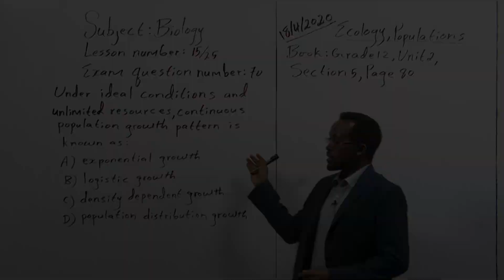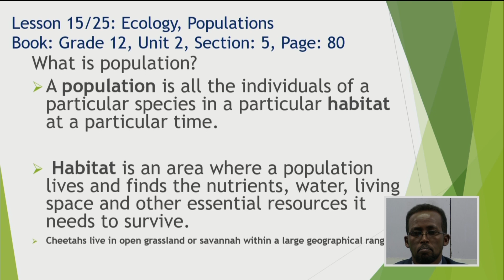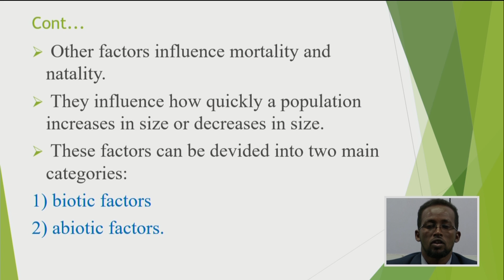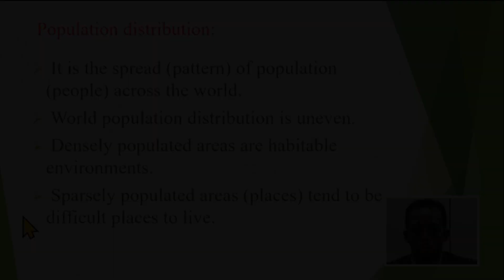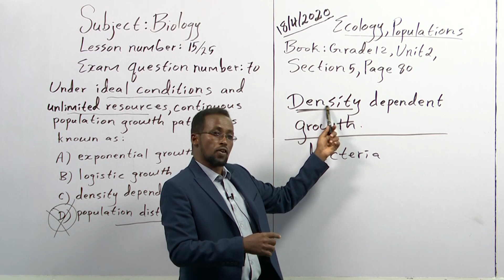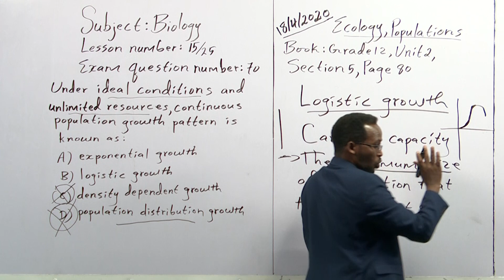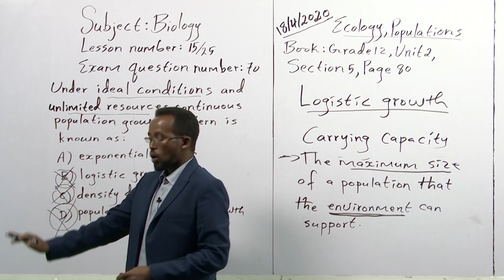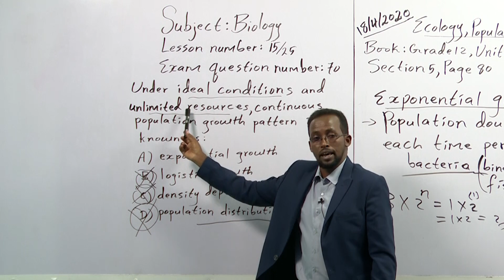BIOLOGY LESSON[Exam Questions] Q10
Biology Exam Questions Grade 12